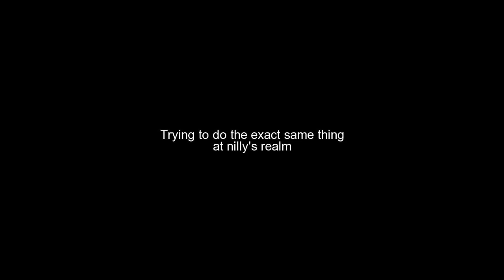The most autistic bug at nilly's realm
kabam pls